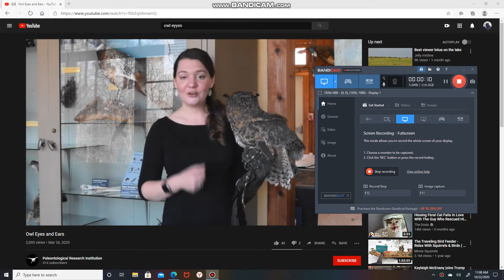Snow | Winter | Eye